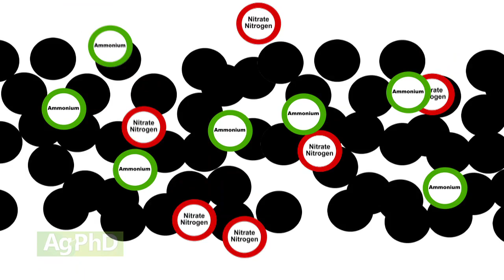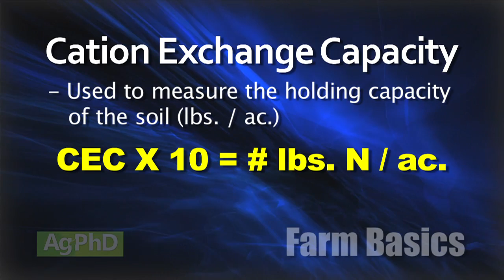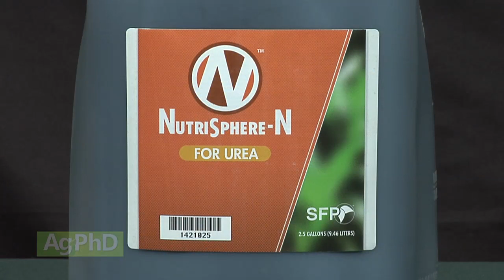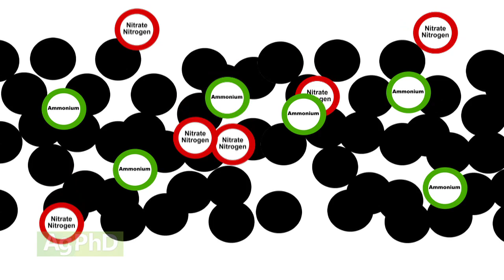Farm Basics #866 - Fertilizing In The Fall (Air Date 11/9/14)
Brian & Darren explain how some farmers can safely fertilize their ground in the fall.